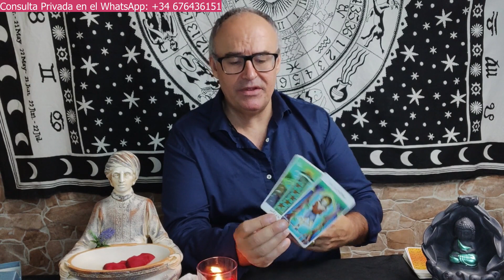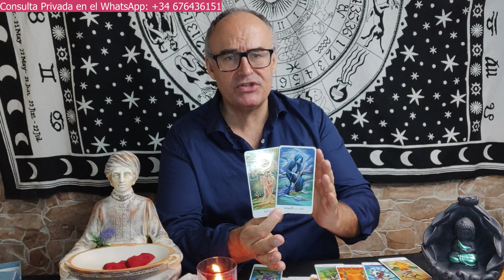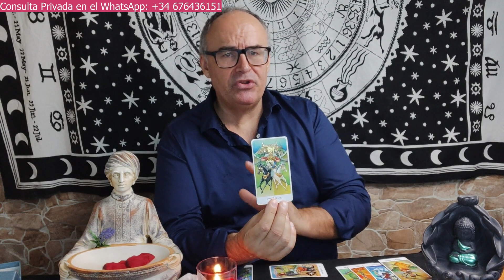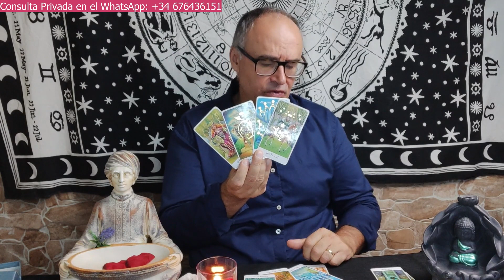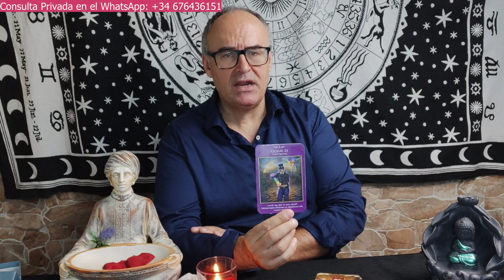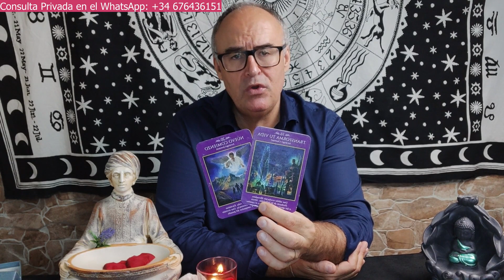Lo que te va a pasar en el amor en la semana del 5 al 11 de Septiembre de 2022🤩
👉👉👉PARA LECTURAS PRIVADAS LOS TELEFÓNOS SON:
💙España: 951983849